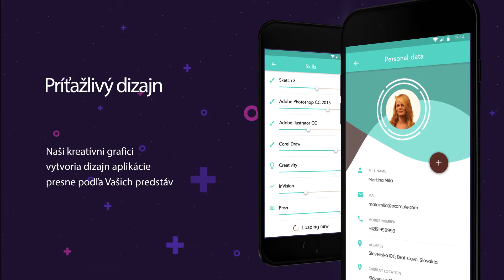PlaNET SOEN - víťazné video - Appoxide Lab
V rámci nášho projektu PlaNET SOEN sme finančne podporili dva podnikateľské nápady mládeže z nášho regiónu. Jedným z nápadov je i Appoxide Lab Filipa Miháľa, ktorý začal s programovaním už ako 14 ročný. Jeho podnikanie je zamerané na tvorbu aplikácií podľa požiadaviek zákazníka. Filip a jeho tím majú za sebou už množstvo tvrdej práce a viditeľných výsledkov - ako napr. aplikácie Shake it či Vagus sos.